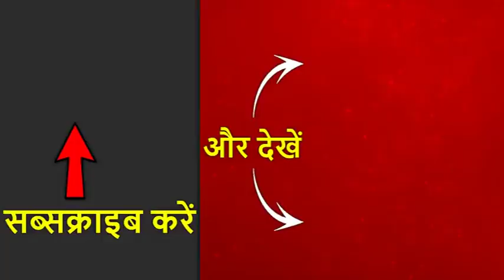राहुल गांधी के राफेल के जवाब में पीएम मोदी का 'राजीव कार्ड', देखिए ये रिपोर्ट | ABP News Hindi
प्रधानमंत्री मोदी अपनी चुनावी रैलियों में खुलेआम राहुल और प्रियंका को अपने पिता राजीव गांधी के नाम पर चुनाव लड़ने की चुनौती दे रहे हैं. लेकिन चुनाव की चुनौती के साथ-साथ वो पूर्व प्रधानमंत्री राजीव गांधी को भ्रष्टाचारी नंबर वन भी बता रहे हैं. अपने पिता पर लगे आरोपों का जवाब देते हुए कांग्रेस अध्यक्ष राहुल गांधी ने कहा कि प्रधानमंत्री होते हुए भी मोदी एक शहीद का अपमान कर रहे हैं.